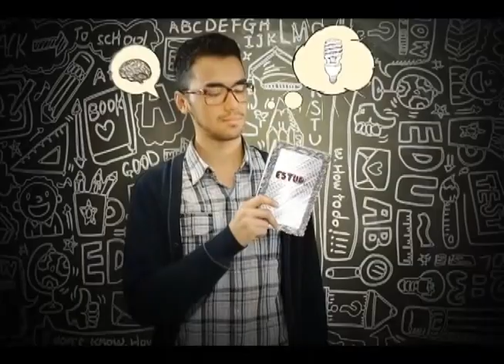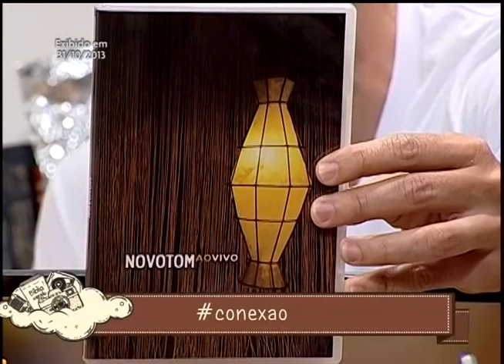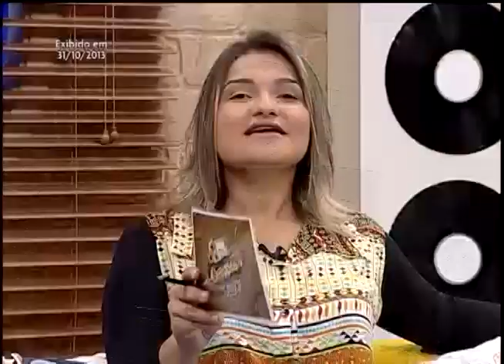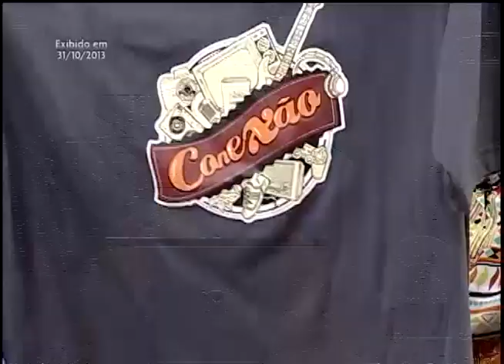Credibilidade do ENEM